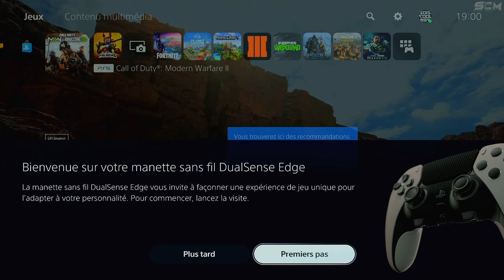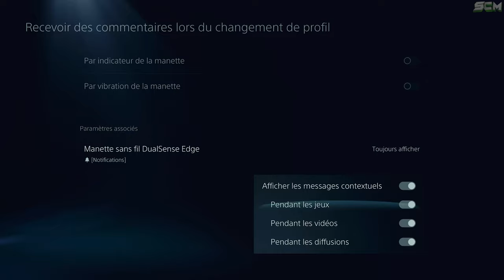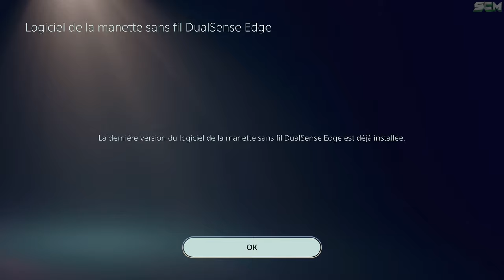TUTO MANETTE DUALSENSE EDGE PS5, ASTUCE COMMENT BIEN PARAMÈTRER LA MANETTE PLAYSTATION 5 EDGE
▬▬▬▬▬▬▬ • BIENVENUE 😍 • ▬▬▬▬▬▬▬

▬▬▬▬▬▬▬ • PARTENAIRES 💪 • ▬▬▬▬▬▬▬

👉StealthGamer:
"SOISCOOLMEC"
"STRIKESOISCOOL"

TikTok "SoisCoolMecYTB"
👻Snapchat "soiscoolmec"

.▬▬▬▬▬▬▬ • TOP DON 💰 • ▬▬▬▬▬▬▬